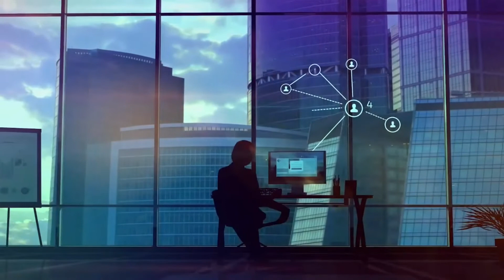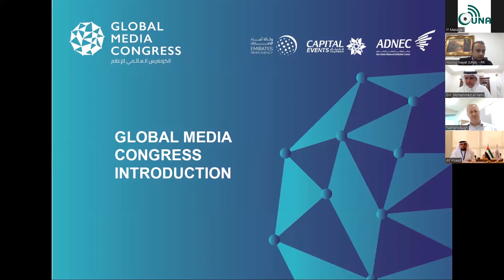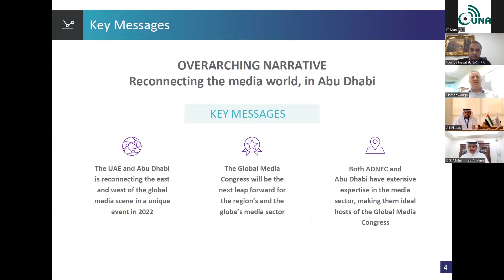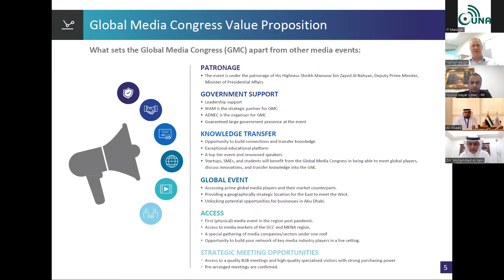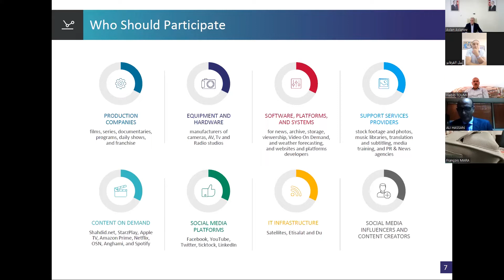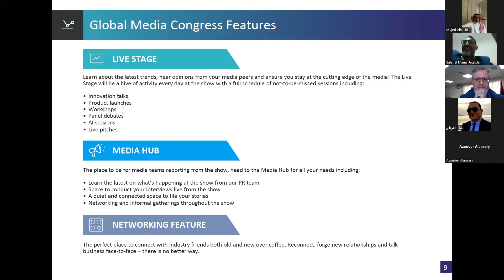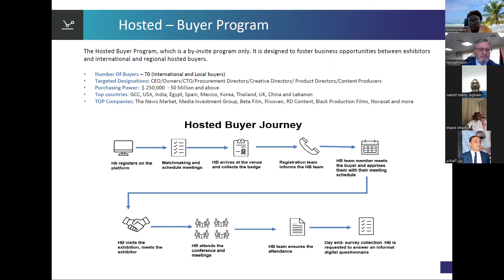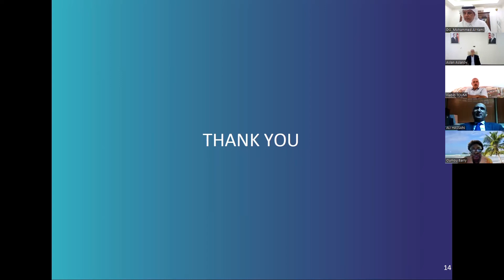ورشة التعريف الكونغرس العالمي للإعلام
ورشة للتعريف بالكونغرس العالمي للإعلام بالتعاون مع وكالة أنباء الإمارات (وام) وشركة أبوظبي الوطنية للمعارض (أدنيك)